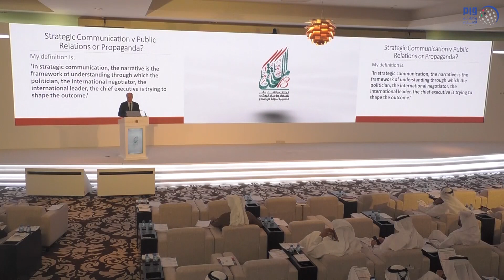اختتام أعمال الملتقى الثالث عشر لسفراء ورؤساء البعثات التمثيلية للدولة في الخارج